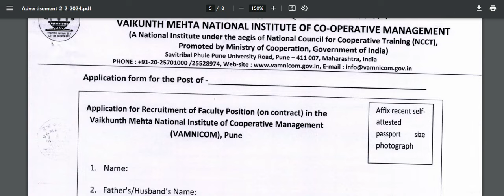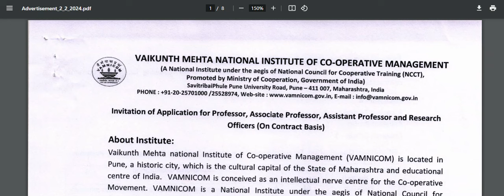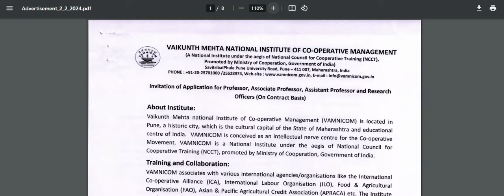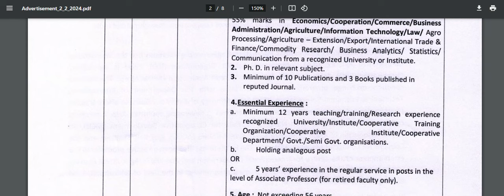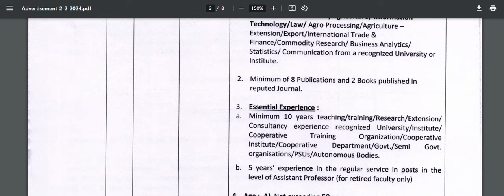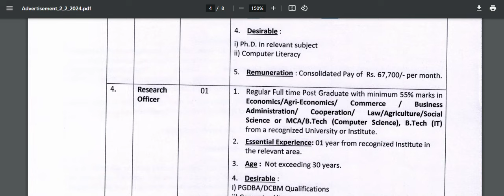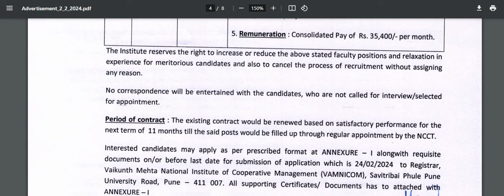கூட்டுறவு துறையில் வேலை 2024 | கூட்டுறவு பயிற்சி மையத்தில் வேலைவாய்ப்பு அறிவிப்பு 2024